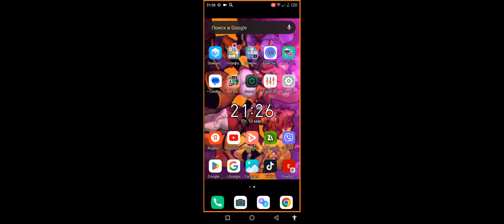Sonic.exe | Genesis android port